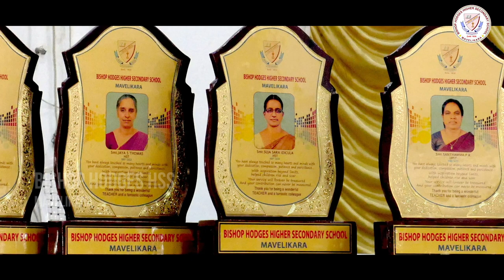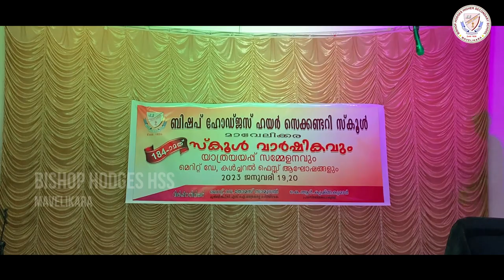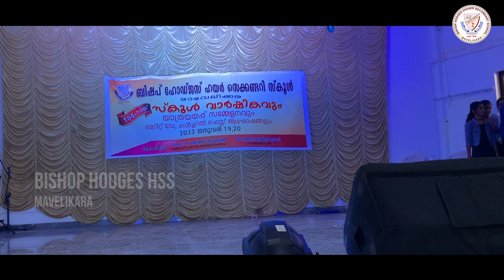184th ANNUAL DAY 2023 FULL VIDEO || BISHOP HODGES HIGHER SECONDARY SCHOOL, MAVELIKARA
184th ANNUAL DAY 2023 FULL VIDEO
BISHOP HODGES HIGHER SECONDARY SCHOOL, MAVELIKARA
BHHSS MAVELIKARA